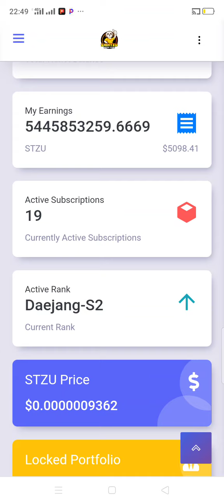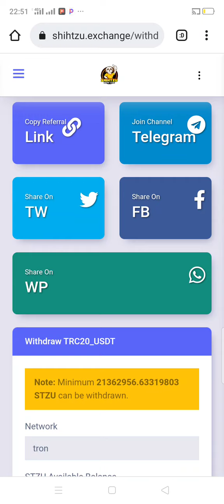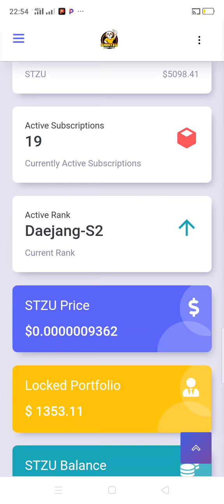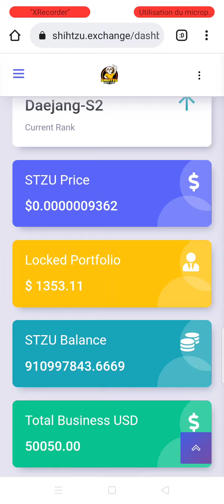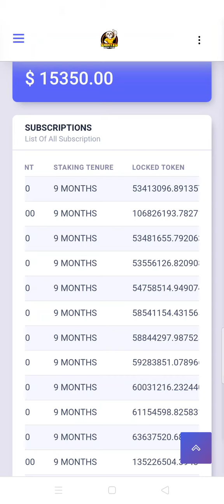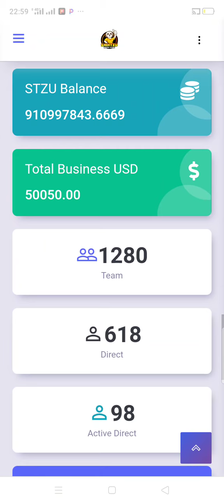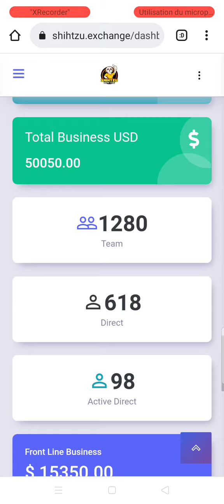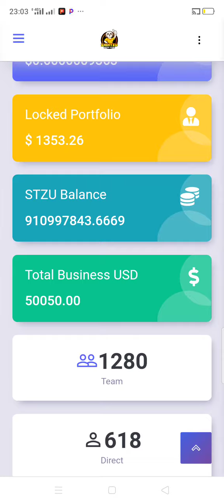Shihtzu j'ai gagné 1000 $ cash de prime et 500$ chaque mois de salaire Pendant 8 mois.